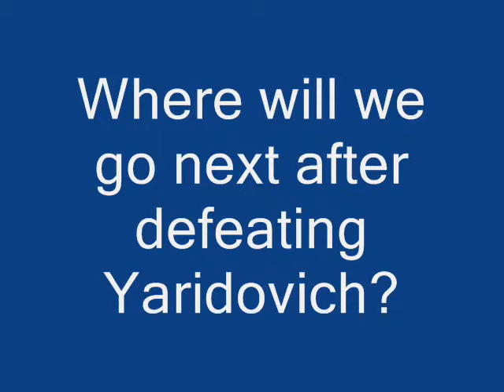Let's Play Super Mario RPG - Part 28 - I'm Shocked!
Part 28 of my Let's Play of Super Mario RPG.

In this video, we primarily get pick-me-ups and fight Yaridovich. Oh, and a quick Aladdin reference.